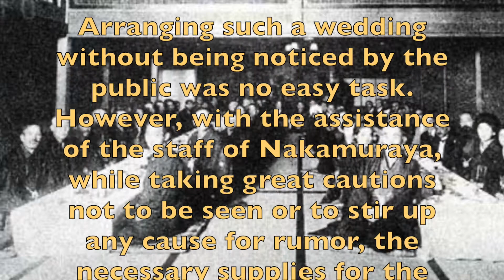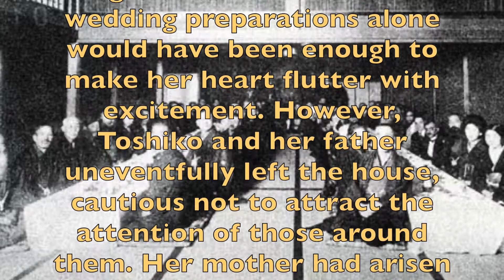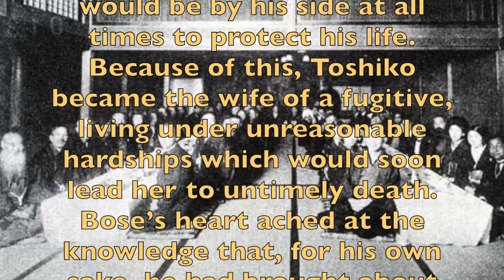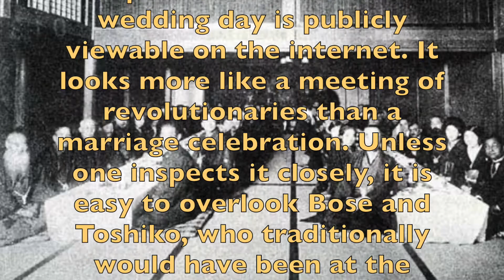The Wedding of Rash Behari Bose V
This is a recording from our book “Rash Behari Bose-The Father of the Indian National Army.”

Rash Behari Bose-The Father of the Indian National Army
by Elizabeth Marsh and Kawabe Lexi
Currently available in Kindle format

Narration: Elizabeth Marsh Eston